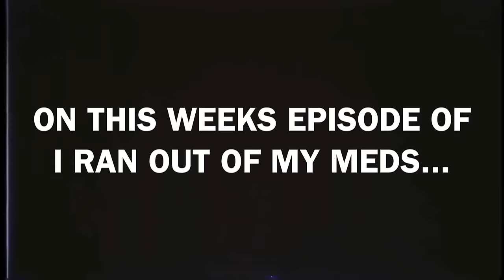I Watched **THE RENTAL** And I'm Not Leaving My House (REACTION)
This Movie Made Me Even More Paranoid Than I Already Am...